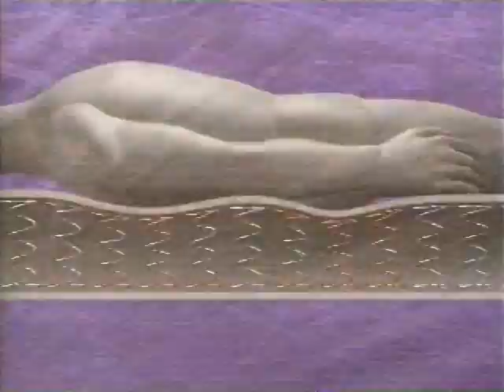Sealy Posturepedic Commercial (1995)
This commercial aired during a broadcast of FX's "Personal FX" in March 1995.
It's from a VHS tape found at a North Seattle garage sale in August 2022.